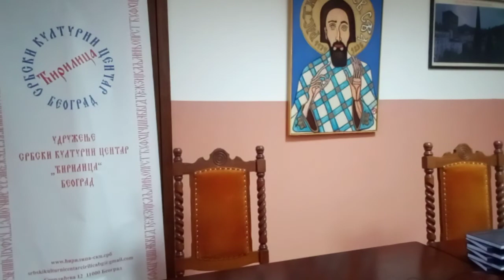Dejan Lazarević-Predstavio knjigu Kosmajski stoslov Svetom vladiki Nikolaju